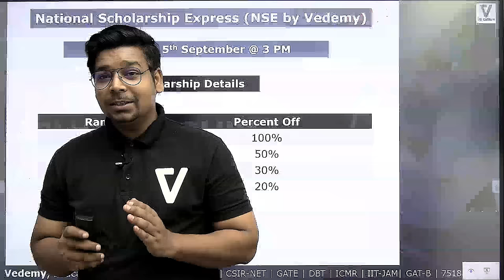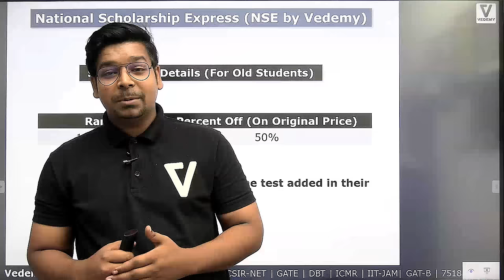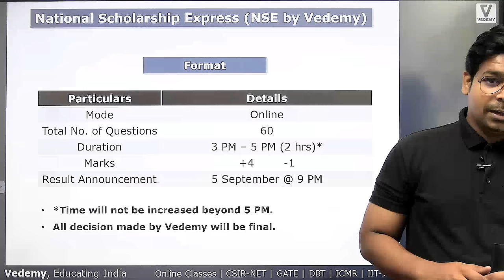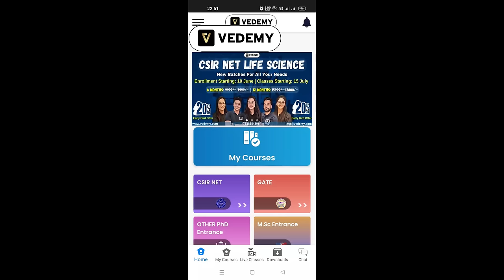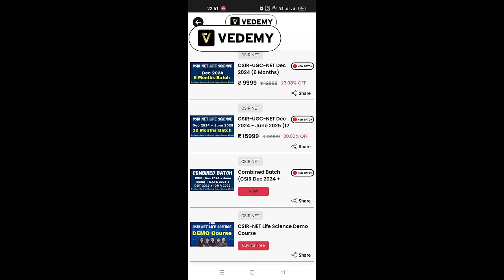National Scholarship Express | NSE by Vedemy | Get upto 100% Scholarship | 5 September @ 3 PM |CSIR